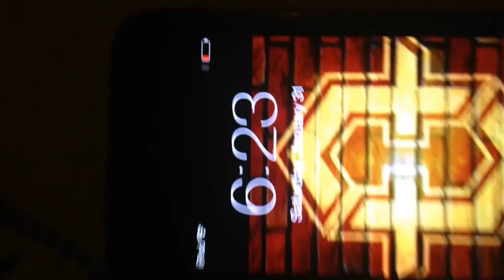The Grind Parkour & Freerunning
Morning weekend grind early wake up hard work is how I get the skill I need.